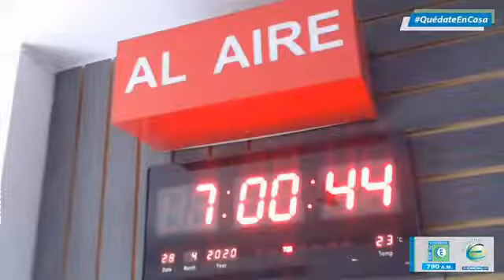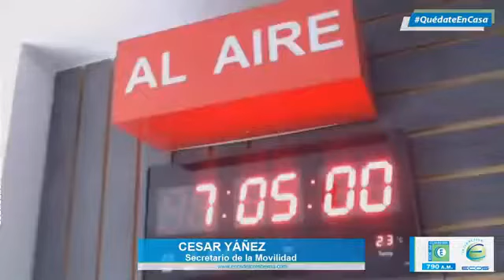Secretario de la Movilidad de Ibagué, César Yáñez, resuelve dudas sobre los procesos de transporte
Econoticias50Años Secretario de la Movilidad de Ibagué, César Yáñez, resuelve dudas sobre los procesos de transporte de busetas, taxis, motos y vehículos particulares en la ciudad, a la luz del nuevo decreto 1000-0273